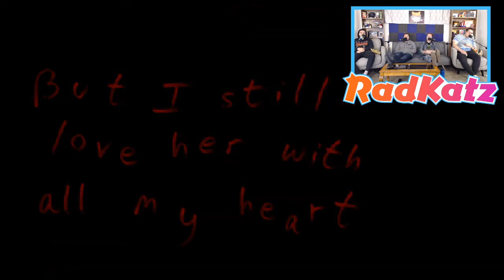Corpse Party - 14 - Oh no the bath episode...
Welcome to our let's play of Corpse Party! In this episode of Corpse Party, Oh no the bath episode...